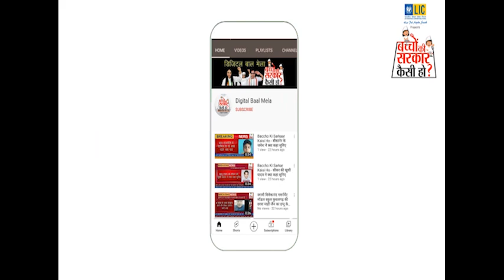MANALI की SEJAL ने बताया "बच्चों की सरकार कैसी हो?" सुनिए क्या कहा -